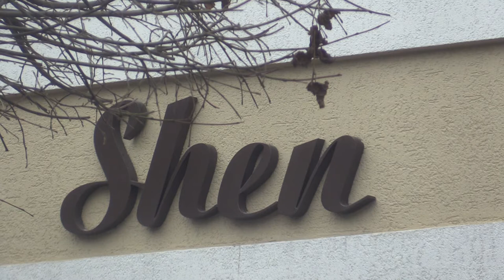Из-за войны со всем турецким в Крыму взлетели цены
В Крыму из-за борьбы с турецкими продуктами существенно подорожали фрукты и овощи. Но даже при этом оккупационные власти призывают крымчан не покупать турецкое. Подробнее – смотрите сюжете ЧТРК.

Мы рядом!